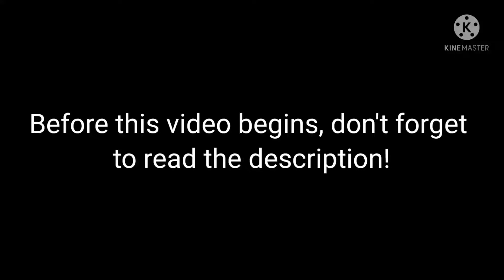Incredibox V8 Beat 1: PLP VS Original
Video on the right: not mine, go to El Cazador's channel to find the original video.